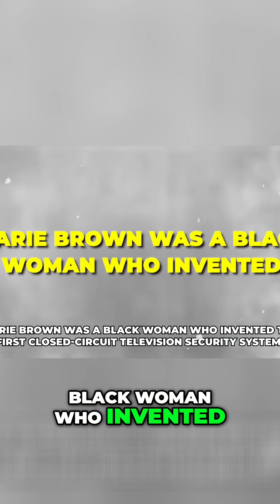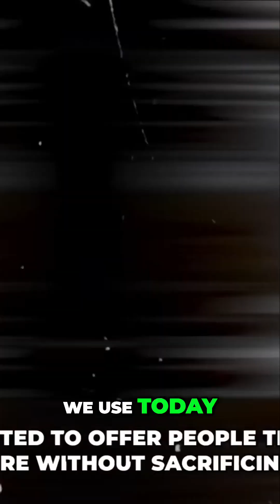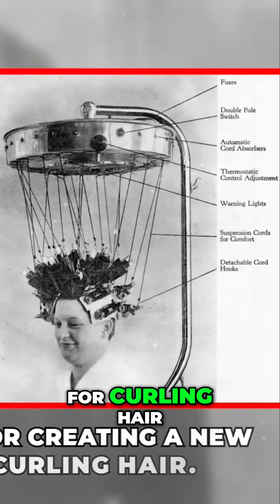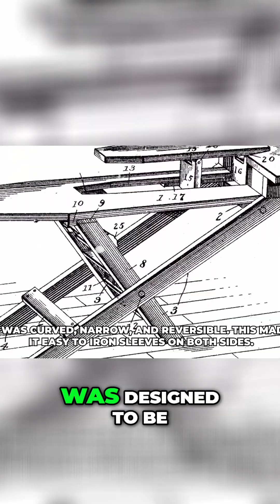Incredible Inventions by Black Women You Didn't Know About!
Explore the groundbreaking inventions of remarkable Black women from history! Discover Alice Parker's natural gas heating system, Marie Van Britten Brown's home security system, and more. Join us as we celebrate their innovative spirits and the impact they had on our lives today!